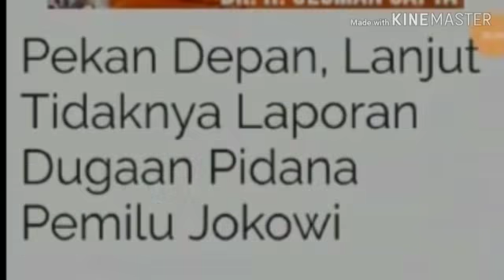NAS!B JOKOWI DITENTUKAN PEKAN DEPAN;AKANKAH DIPROSES;TINDAK P!D4NA PEMILU;BAWASLU;PRABOWO SANDIAGA;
RMOL. Sentra Penegakkan Hukum Terpadu (Sentra Gakkumdu) terus mendalami dugaan pelanggaran pidana Pemilu yang dilakukan capres nomor urut 01, Jokowi.
Kelanjutan atau tidaknya kasus itu akan diputuskan pekan depan.
Anggota Badan Pengawas Pemilu (Bawaslu) RI, Rahmat Bagja mengatakan saat ini masih tahap pembahasan pertama Sentra Gakkumdu selama 1x24 jam pertama. Ini yang akan menentukan suatu kasus pidana Pemilu bisa dilanjutkan atau tidak.
Setelah itu, Bawaslu melakukan pembahasan yang lebih rigid lagi di tahap kedua bersama kepolisian dan kejaksaan. Tahap ini biasanya terjadi perdebatan untuk mempertemukan kesamaan.
Terkait itu, Bagja menjelaskan, masih ada waktu untuk memutuskan ada tidaknya unsur pidana Pemilu.
"Kemudian dalam beberapa hari ini akan kami lanjutkan selama lima hari. Kami punya waktu selama lima hari," kata Bagja saat ditemui di Jalan Wahid Hasyim, Jakarta Pusat, Sabtu (23/2).
Keputusan akan diambil pekan depan.
"Iya. Kita lihat ya," pungkasnya.
Senin (18/2) pekan lalu, Tim Advokasi Indonesia Bergerak (TAIB) melaporkan Jokowi atas dugaan pelanggaran UU nomor 7/ 2017 tentang Pemilu. Sehari setelahnya, datang Aktivis Koalisi Masyarakat Anti Hoax  juga melaporkan peristiwa yang sama ke Bawaslu.
Kedua laporan itu sama-sama mempersoalkan pernyataan Jokowi dalam debat kedua Pilpres, yang dinilai menyerang pribadi Prabowo. Dalam laporannya, TAIB fokus pada pernyataan Jokowi tentang ratusan ribu hektar lahan milik Prabowo di Kalimantan dan Aceh. Sementara lahan yang dikuasai Prabowo itu bersertifikat Hak Guna Usaha (HGU).
Sedangkan aktivis Koalisi Masyarakat Anti Hoax yang diwakili kuasa hukumnya, Eggi Sudjana melaporkan Jokowi atas pernyataan yang diduga bohong, khususnya terkait impor jagung dan kebakaran hutan.